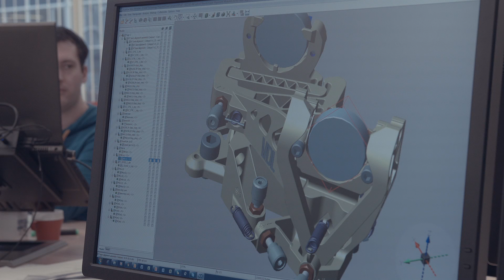Werken bij VDL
VDL-medewerkers vertellen over hun ervaringen bij VDL.
VDL Groep is een internationale industriële onderneming die zich toelegt op de ontwikkeling, productie en verkoop van halffabricaten, bussen en overige eindproducten en de assemblage van personenauto's. Het is een bundeling van flexibele, zelfstandige bedrijven met elk hun eigen specialisme. De kracht van VDL Groep zit in de onderlinge samenwerking tussen de bedrijven.